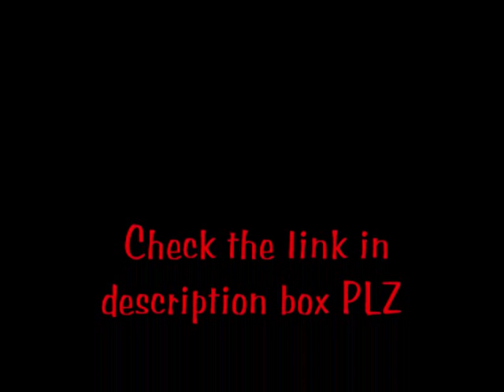EDDSWORLD pictures on paint by LIARDBLADE555Z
Cool pics of Eddsworld Characters if you havn't heard of eddsworld